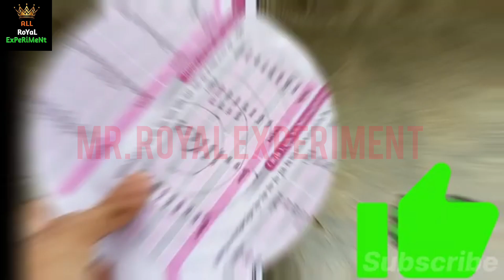आपको हैरानकर देने वाले EXPERIMENT IMind Blowing experiment to do at home//4 experiment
आपको हैरान कर देने वाले EXPERIMENT || Mind Blowing experiment to do at home

this video is science experiment related videoand it is made only for entertainment and educational purpose

other video like- 3 AMAZING SCIENCE EXPE...

your queries.

easy science working model

blesy sam Trending keywords on youtubetrending topics on youtube

science experiments science experiments for kids

science project for class 7th students working model

easy science exhibition projects classkak rocket

хоронит свою карьеругocket skywalkerrocket город cool science experiment